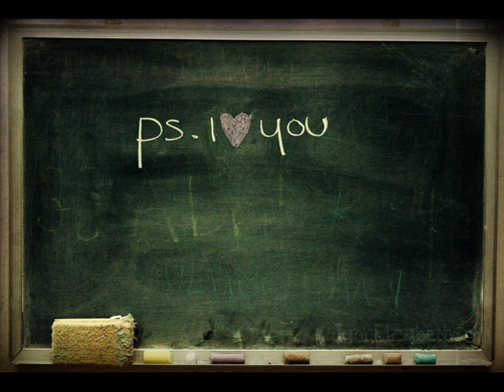Billie Holiday "P.S. I Love You"